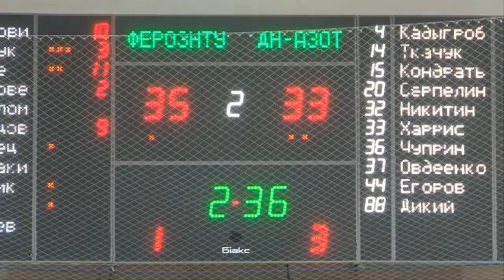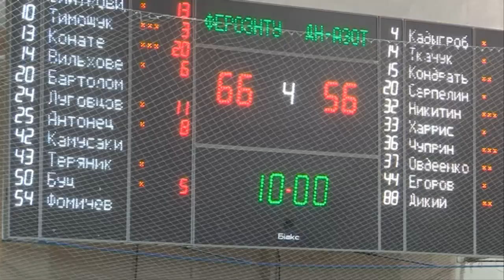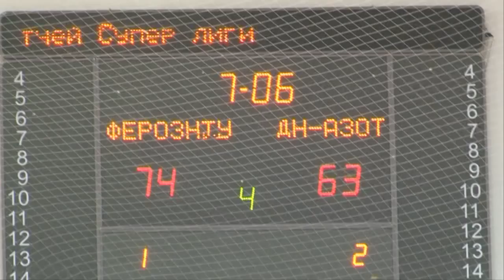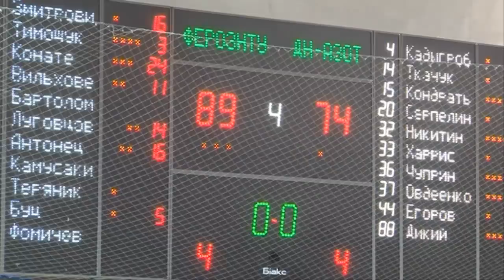Ферро-ЗНТУ - ДнепрАЗОТ 89:74 (клип-обзор)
Клип-обзор матча Суперлиги Украины по баскетболу между комендами "Ферро-ЗНТУ" - "ДнепрАЗОТ" 89:74   .
20150327

Radio Record 2014 – Flo Rida feat. Pitbull - Can't Believe It (Eddi Royal feat. DJ DimixeR & DJ Viduta Remix) (Radio Record)